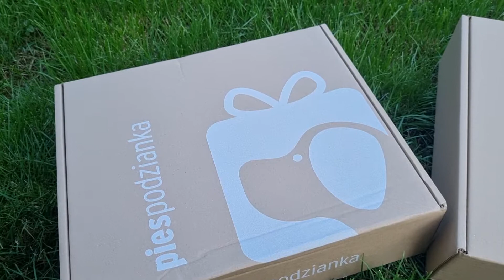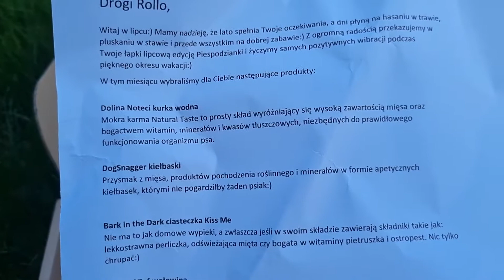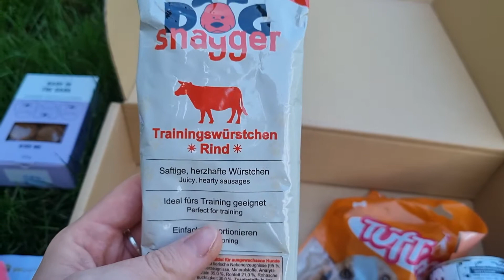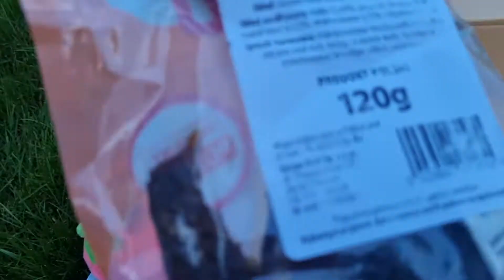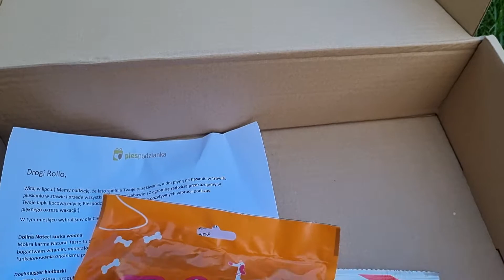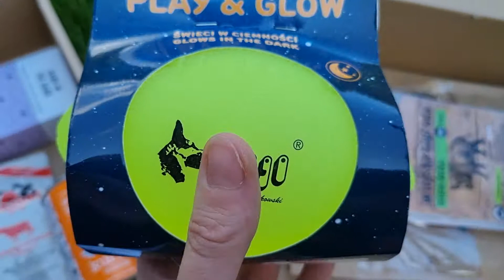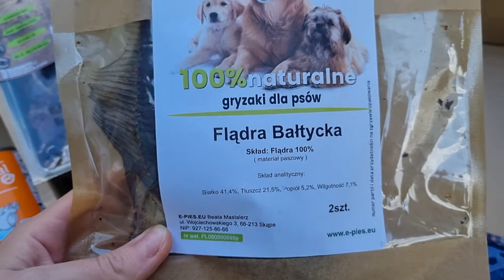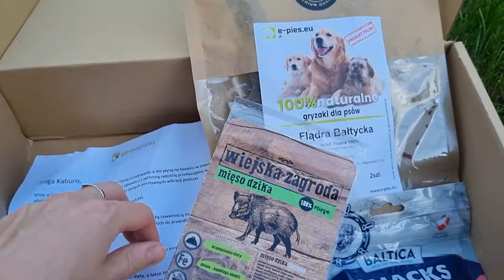Piespodzianka - openbox pudełek subskrybcyjnych dla psów (edycja lipcowa)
Zapraszam na filmik z openboxem Piespodzianek!

Pudełka kupiłam za własne pieniądze, pokazuję Wam zawartość w razie gdyby ktoś też był zainteresowany kupnem.

Jest to edycja lipcowa, filmik nagrywałam 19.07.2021